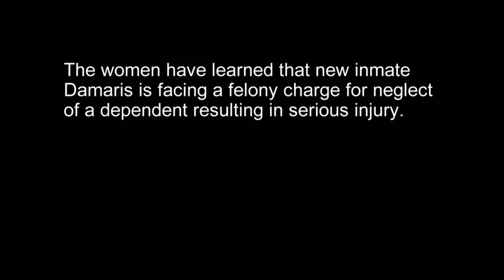60 Days In: Drama Erupts Over Mystery Surrounding New Inmate | A&E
Inmates begin getting suspicious about a new inmate in this clip from Season 2, Episode 11.